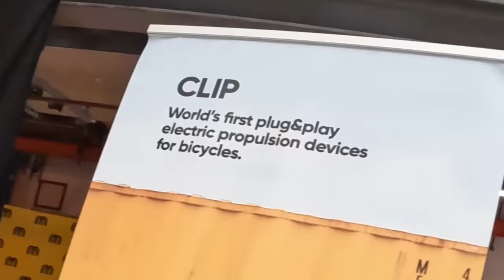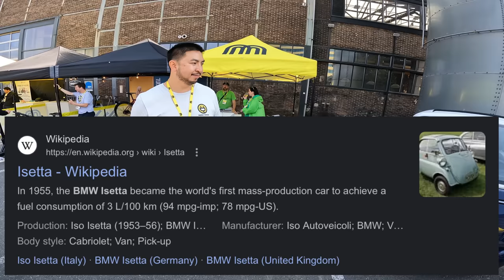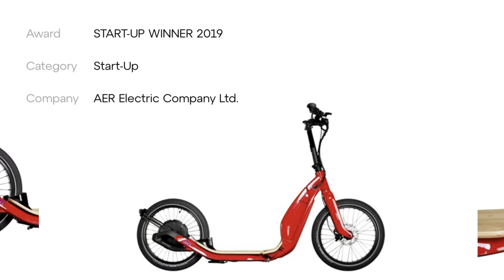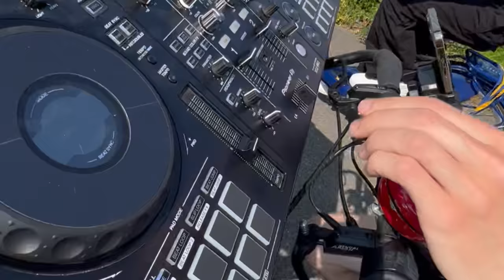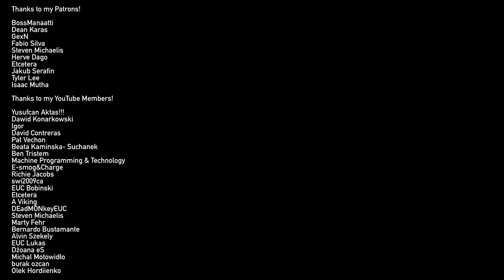ILLEGAL MICROMOBILITY AT DUTCH E-MOBILITY SHOW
Micromobility Europe, thanks for having me!

Check out @freshlycharged & @DomWhiting !

Code: wrongway

- Tricks, Jumps
- Demanding Riding - Hill Climbs, Speed Tests
- Occasionally Crashes

Lights:
Shredlights SL1000 and SL300

Helmet: Shoei Glamster, O'Neal Backflip Muerta
Jacket: Modeka Viper LT
Shin guards: Leatt Dual Axis
Wrist Guads: Oxelo Decathlon
Shoes: Merrell Vapor Glove, O'Neal MTB, Columbia Fairbanks (winter)